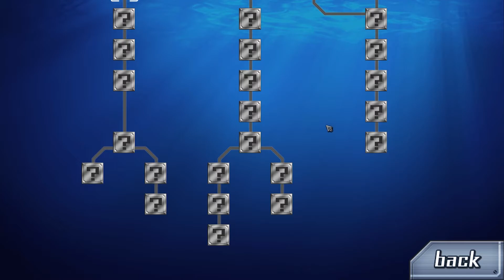Let's Play Zero Escape: 999 [German] - 4 - Das ist schnell eskaliert!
Kann der Kerl mit dem Neuner-Armband entkommen? Und gibt es noch weitere Regeln? Erfahren wir das doch alles in dieser Folge.